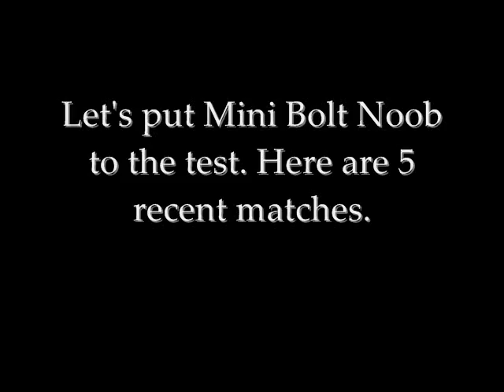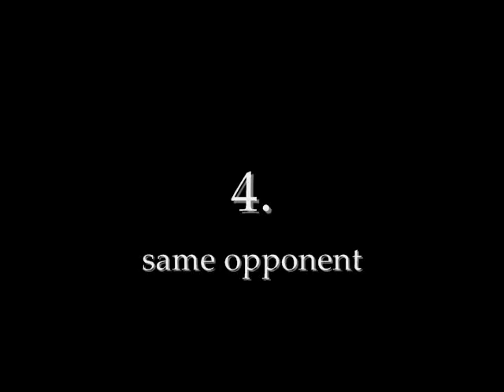The Mini Bolt Noob Apocalypse! (5 matches, Wizard101 PvP)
Mini Bolt Noob returns! In this experiment, my level 1 Ice spams Bolt TC w/ a starter deck. Can I hit warlord? Here's 5 recent matches, enjoy. See full PvP guides for each school